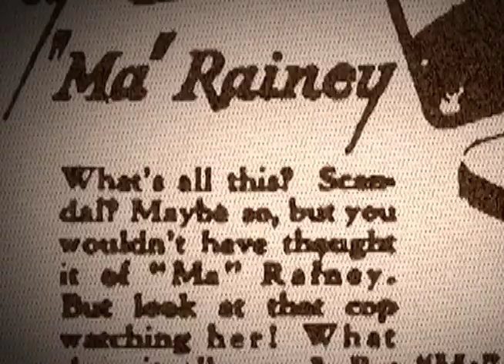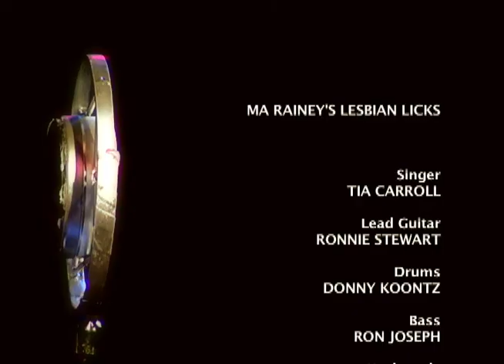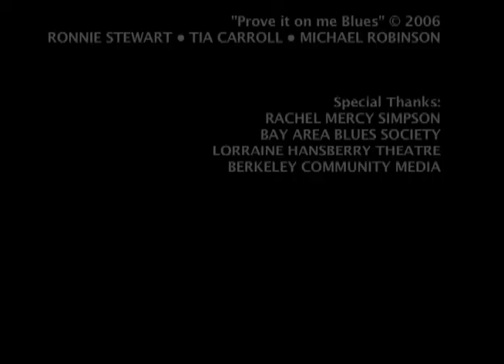Ma Rainey's Lesbian Licks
SHOGA FILMS is a non-profit production and education company. We create multimedia works around race and sexuality that are intended to raise awareness and foster critical discussion.
This modern cover of the "scandalous" 1928 Ma Rainey song, "Prove It On Me Blues" will delight and entertain. Bay Area blues diva , Tia Carroll, belts it out with fabulous musicians and that women-loving swagger that only Ma the courage to bring onstage.